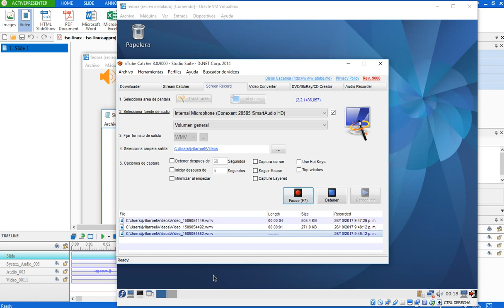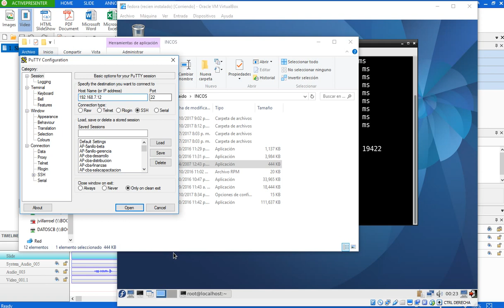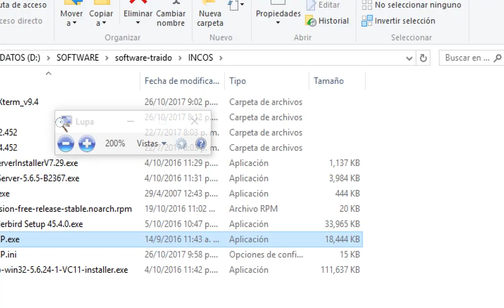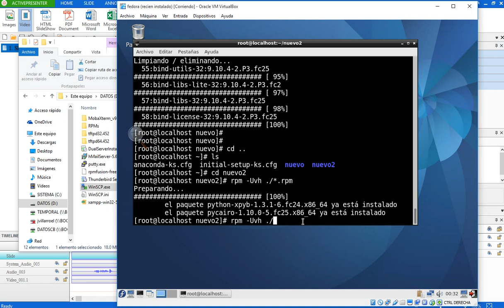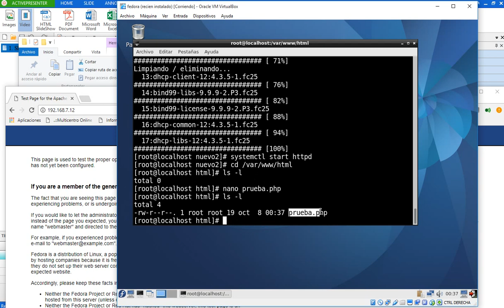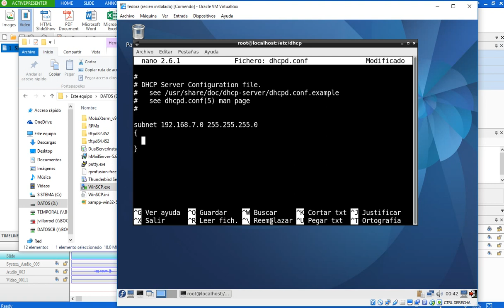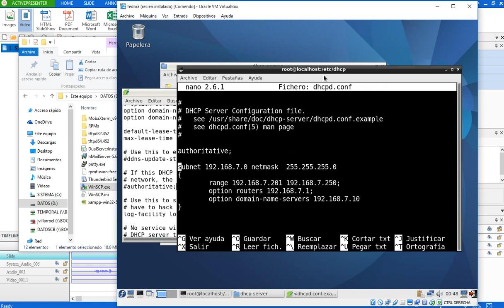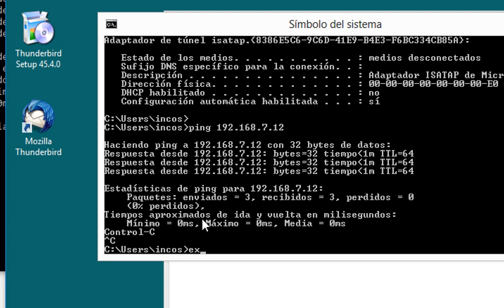07 Servicios WEB, DHCP, SSH en Linux